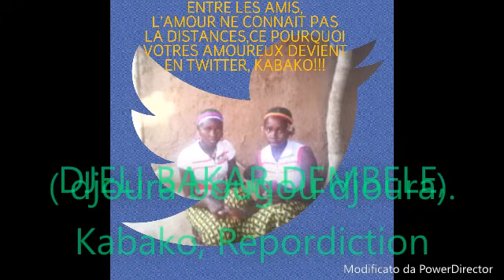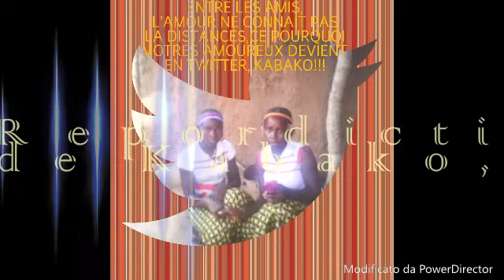DJELI BAKAR DEMBELE, DANS, DJOURA BOUGOUDJOURA